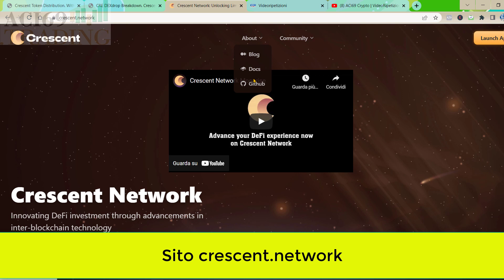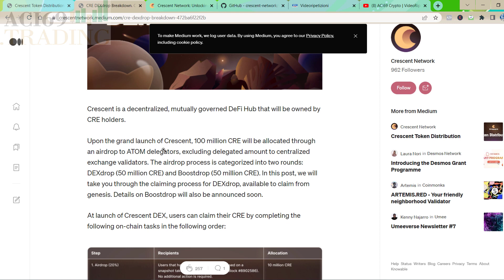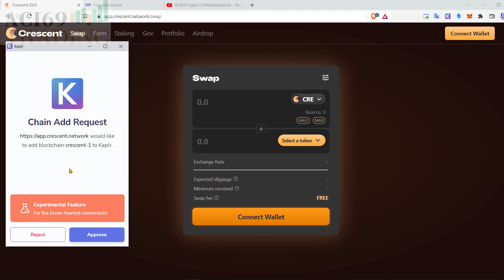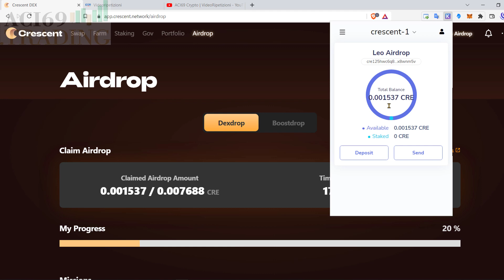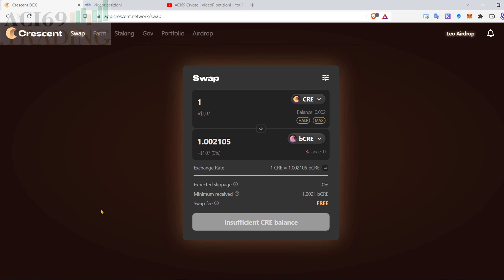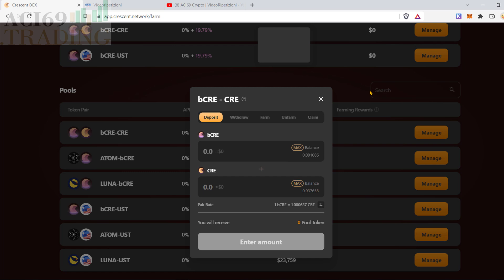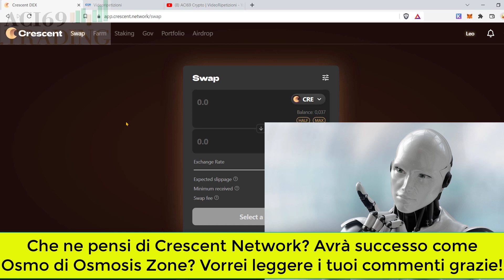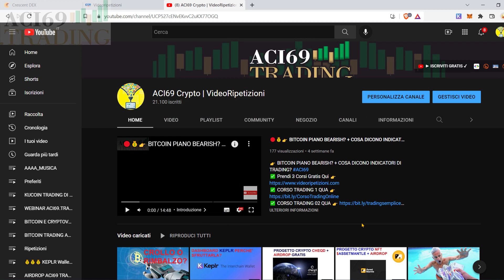✅💰🔥 Progetto CRESCENT NETWORK NUOVO DEX + TOKEN CRE AIRDROP ACI69 Crypto Trading Videoripetizioni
💰💰✅CRESCENT NETWORK  NUOVO DEX + TOKEN CRE AIRDROP  ACI69

▶ 💰 20% di Sconto A VITA sulle Tue Commissioni su Binance quando ti iscrivi gratis da questo link Riservato

▶ 💰 MEXC 40% Sconto a volte escono chicche da prendere al volo

💰🔥 CORSI ONLINE ACI69 👇 DEDICATI ALLE CRYPTO 💰🔥

🔴💰1) (BEST SELLER) 💰💰 BITCOIN ETHEREUM E BLOCKCHAIN, IMPARA DA ZERO QUI (ITA)

🔴 2) 💰💰Bitcoin corso di TRADING Semplice con Indicatori Parte 1

🔴 3) 💰💰 Bitcoin corso di TRADING Semplice con Indicatori Parte 2

🔴 4)  💰💰 Corso Completo su Trading View in Italiano

🔥🔥🔴 5)  BITCOIN Trading Bot Automatico 01 con esempi pratici

🔥🔥🔴 6) BITCOIN TRADING BOT 02

🔴 8) (+369% e NON SEI IN RITARDO) ++ BITCOIN, ETHEREUM E ALTRE 19 CRYPTO PER DIVENTARE RICCO..

🔴 9) BITCOIN & CRYPTO PER GUADAGNARE SEMPRE ENTRATE AUTOMATICHE

✅ lo Sconto Massimo è ADESSO 👆 da qui FINO ad Esaurimento Coupon
Indice

▶ BlockFi 250$ 💰 Bonus in BTC quando ti registri gratis da qui

▶10$ Gratis💰 in BitCoin quando ti iscrivi gratis a Coinbase da questo

con questo codice referral Leonardo0b1b